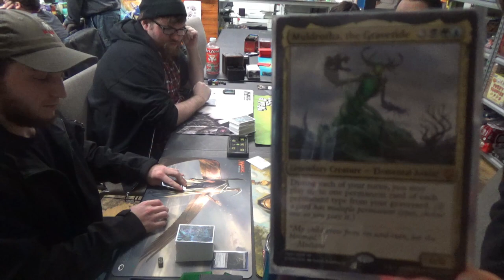EDH MtG — Animar vs. THE WORLD (5-Player #2) (K'rrik, Muldrotha, Kraj, & Rafiq)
Meet today's contenders!
– Animar, Soul of Elements
– K'rrik, Son of Yawgmoth (Mono Black)
– Muldrotha, the Gravetide (BUG / Sultai)
– Experiment Kraj (Simic)
– Rafiq of the Many (Bant)

Here's my EDH playlist starting with my first five-player game featuring my Elemental buddy.